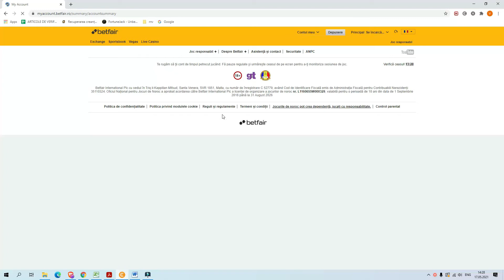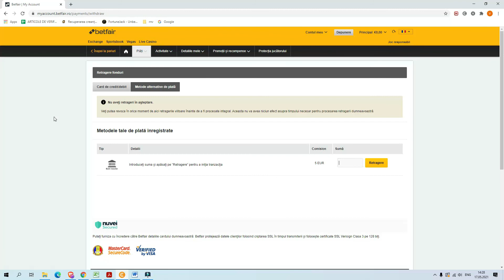Betfair retragere bani - cum scoți câștigurile (tutorial 2024)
Ai jucat la Betfair online, ai câștigat și acum vrei să retragi câștigul obținut? În acest tutorial video îți vom explica pas cu pas ce ai de făcut.

Dacă vrei să afli mai multe informații despre Betfair, singurul site de betting exchange legal în România, îți recomand să citești următorul articol